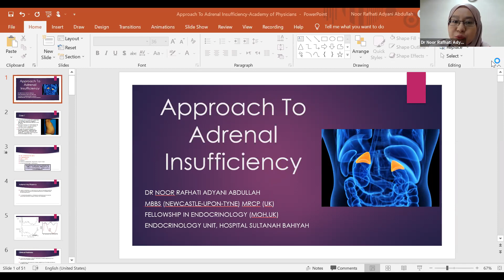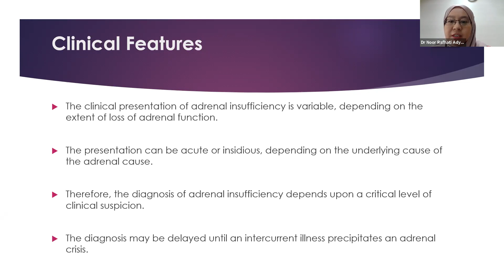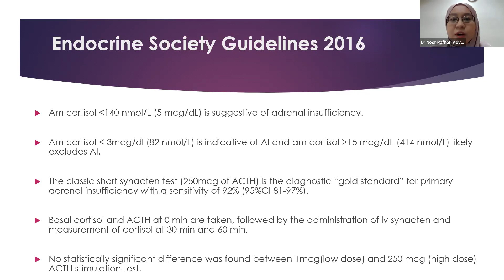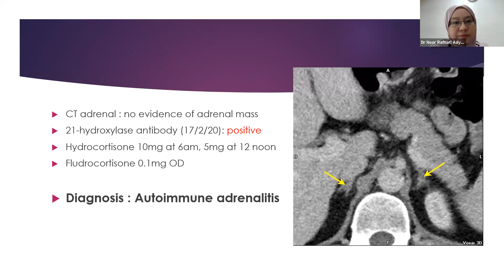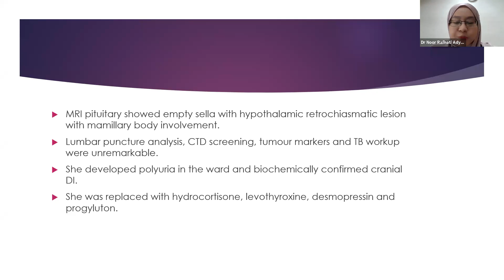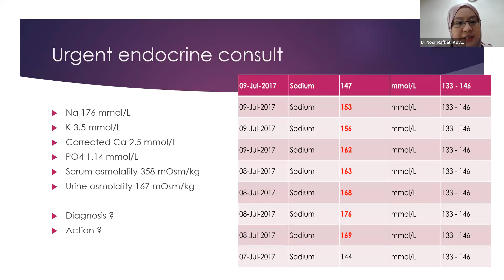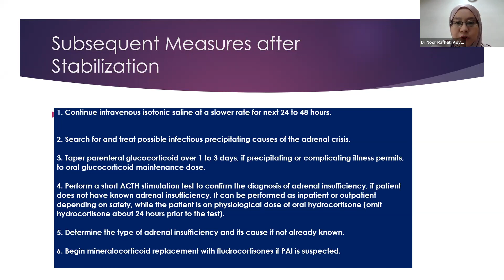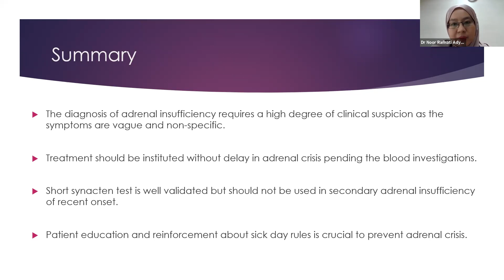Endocrine week 2 - 12 8 2021 - Adrenal Insufficiency: When to Suspect, Interpreting synacthen test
Speaker
Dr Noor Rafhati Adyani bt Abdullah

Chairperson
Dr Florence Tan Hui Sieng